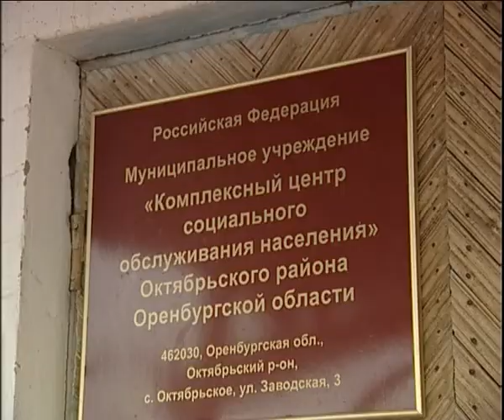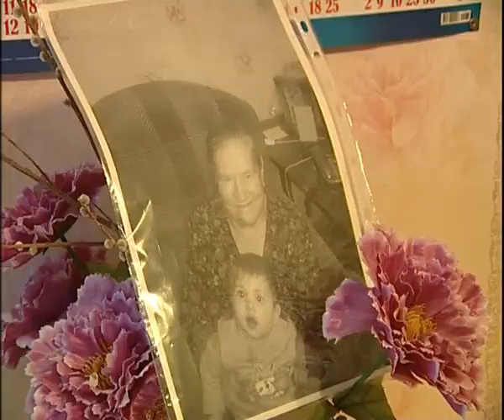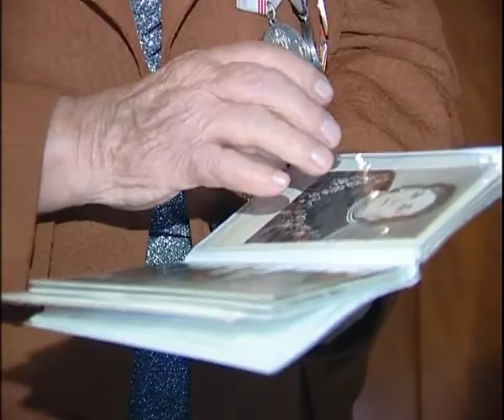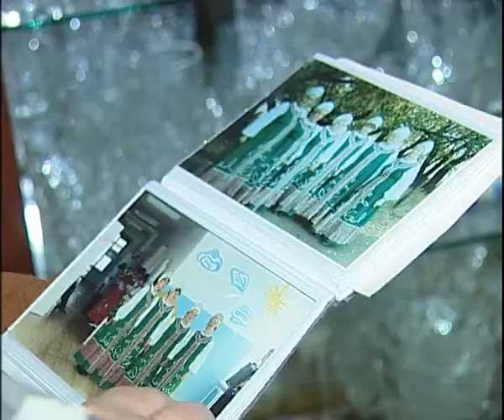Адреса помощи от 16 октября